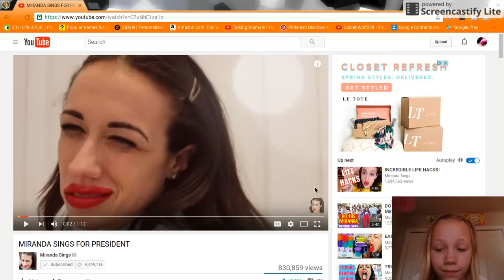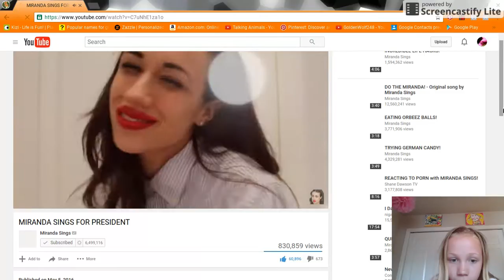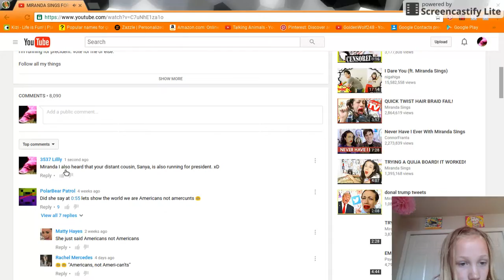Sanya's Distant Cousin Runs For President Of The United States Of America!!!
Sanya is running for president, but her distant cousin, Miranda, is running for president, too!